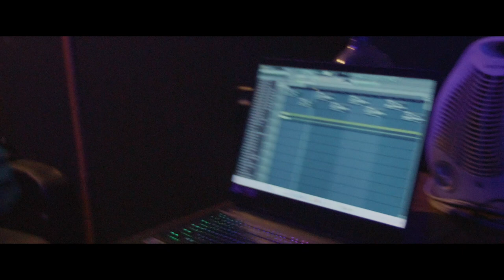YSR Gramz - Lebeau City Vlog #1